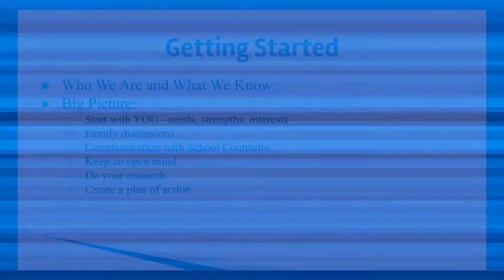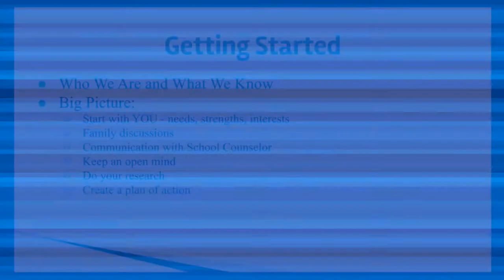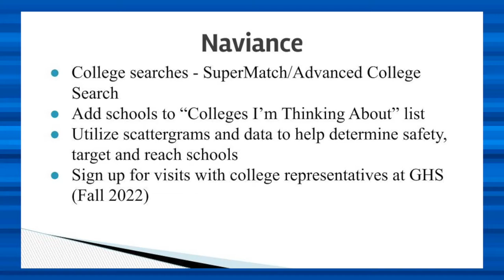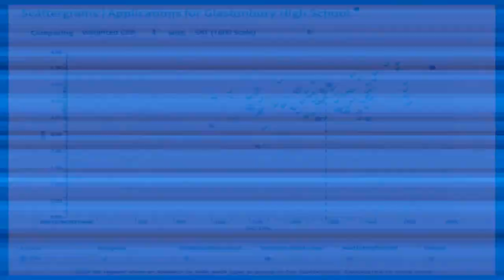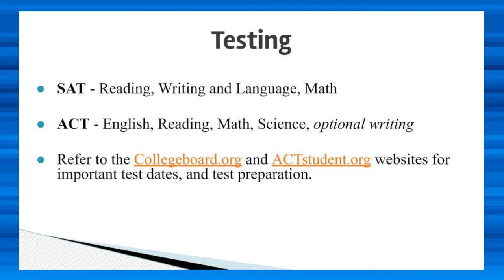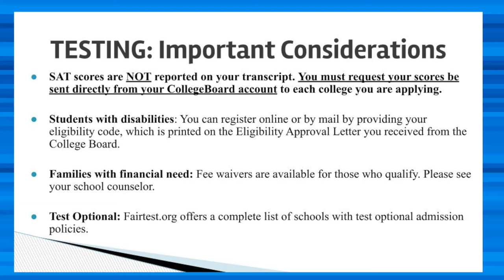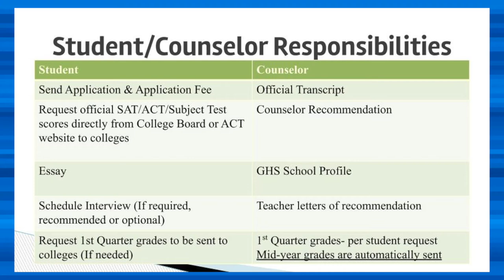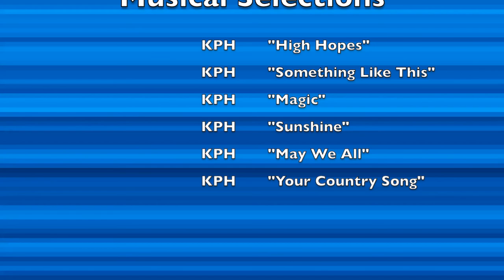Junior Parent Night February 2022 2nd edition